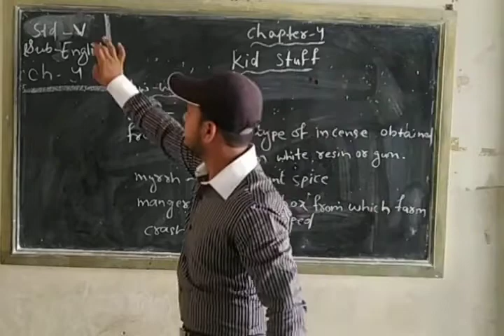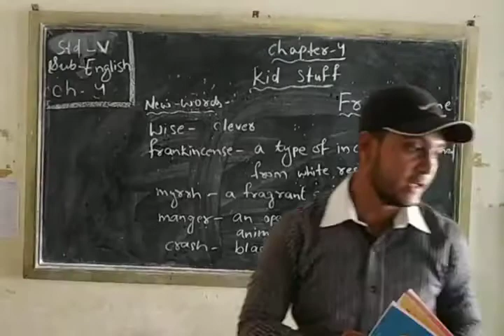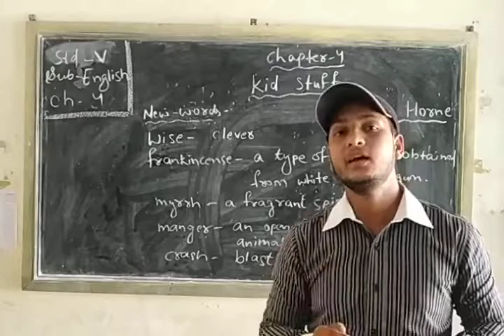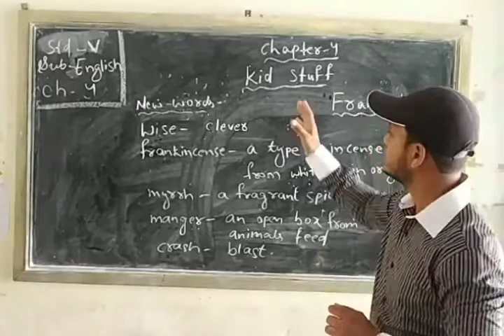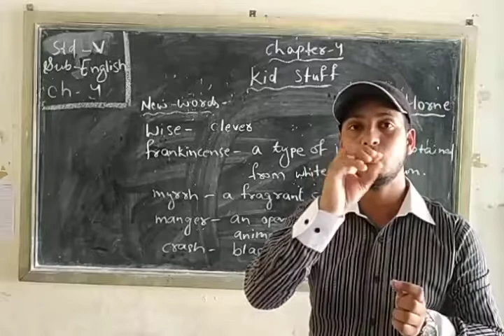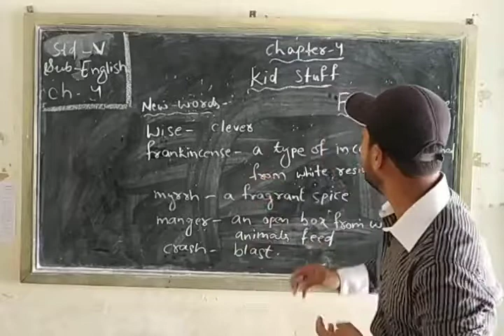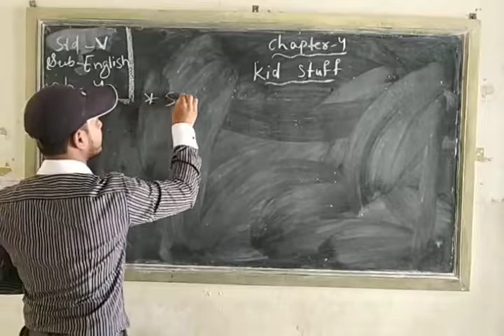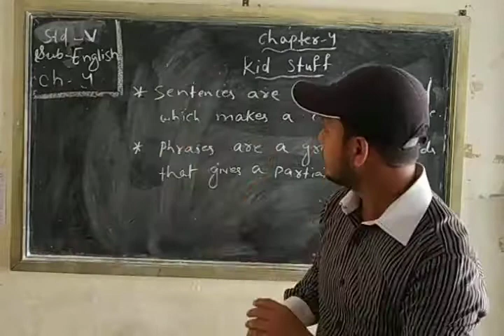Std. V, Sub: - English, Chapter No. 4, By Mr. K. Pandey